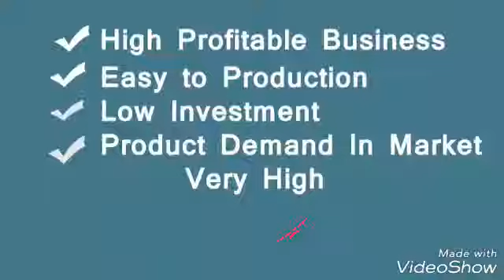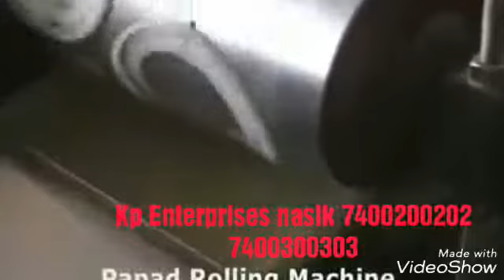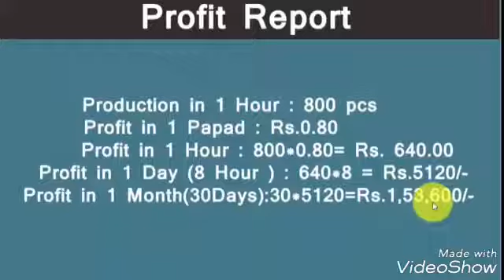Papad making business start at home in ₹145000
We are the leading manufacturer of papad, roti, Puri, making machine from nasik maharashtra contact on whatsapp
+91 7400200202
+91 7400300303